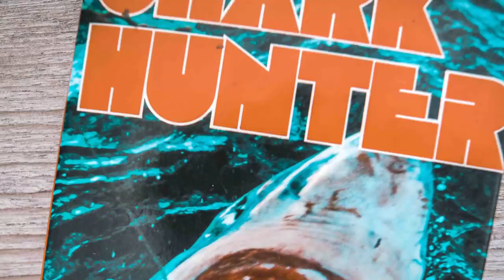Russ Housby from Nambas Fishing Charters Vanuatu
On an expedition to the watery wilds of Vanuatu, The Captain encounters a fellow skipper with fishing in his blood, Russ Housby from Nambas Fishing Charters Vanuatu. He has the same obsession with blue marlin that Captain Ahab had with his great white whale — but a much better boat and Tiagras instead of a harpoon.